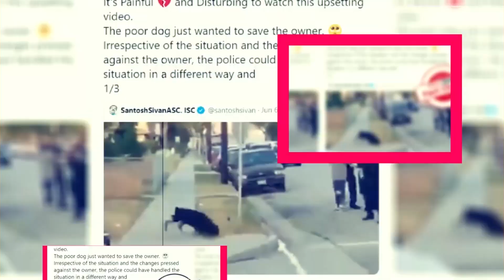The Trunk Season 1: Release date And Plot Details - Premiere Next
The Trunk Season 1: Release date And Plot Details
in this video, you will get the info related to The Trunk Season 1: Release date And Plot Details

Movie reviews"
Film analysis"
Hollywood news"
 Entertainment updates"
Celebrity interviews"
Movie trailers"
Film criticism"
Box office analysis"
ndustry trends"
Pop culture commentary"
New releases"
Movie recommendations"
Film industry insights"
Behind-the-scenes content"
Exclusive interviews"
Best movies to watch this weekend,
Best webseries to watch this weekend,

trunk and monkey"
munki and trunk" trunk"
the trunk season 1 teaser"
the trunk season 1 netflix"
the trunk season 1 tv teaser"
the trunk season 1 teaser 2024"
the trunk season 1 official teaser"
season 1"
reacher season 1"
the trunk teaser 1"
preacher season 1"
reacher season 1 ending"
reacher season 1 villain"
reacher season 1 trailer"
the trunk"
preacher season 1 trailer"
reacher season 1 episode 1"
reacher season 1 episode 4"

Technology updates
Netflix Series
Netflix Movies
Premiere Next